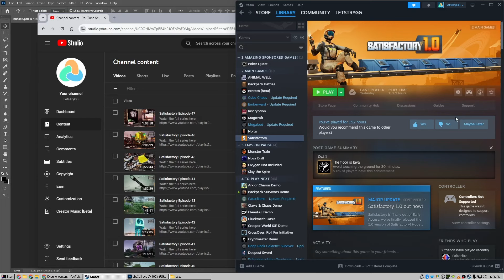Expanding Production, Power Crisis Looming - Satisfactory Episode 48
Growing Production While Power Levels Drop

In Episode 48 of Satisfactory, I quickly realize that I need to return to the main base to gather more supplies for the oil outpost. After only a few exploration distractions, I arrive back home and make some major advances in technology.

I sacrifice one of my precious hard drives to unlock TurboFuel in the MAM, and then set up 8 new assemblers to produce 30 reinforced iron plates per minute. With production in motion, I turn in the remaining Super Computers to complete the Leading-Edge Production milestone at the HUB and unlock Power Poles Mk.3, Priority Power Switches, Bullet Guidance Systems, and Geothermal Generators in the Caterium research tree, finishing that branch of research.

Next, I knock out the Nuclear Power milestone by turning in 50 Super Computers, 200 Heavy Modular Frames, 1,000 Cable, and 2,000 Concrete. But with power reserves dwindling, I face a new crisis. The batteries are draining, and the factory is now using more power than it produces.

Even with the looming power problem, I add 8 more assemblers for reinforced iron plates, pushing production to 60 plates per minute. But every new machine I build makes the power drain worse, and the clock is ticking—we have between 2 and 8 hours before the batteries fully drain.

The episode ends with 74% power remaining in the batteries. Next time, I’ll need to tackle the power crisis head-on before the factory comes to a grinding halt.